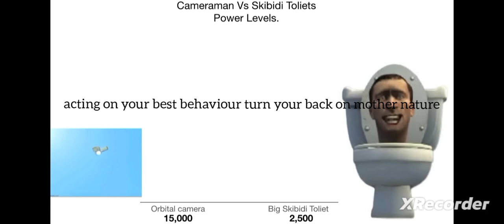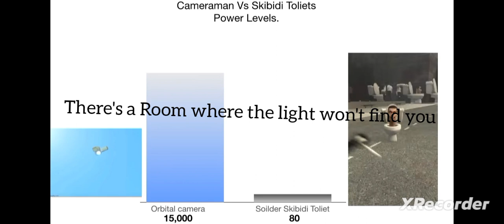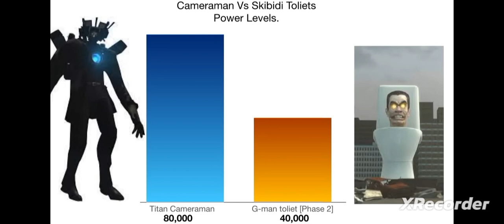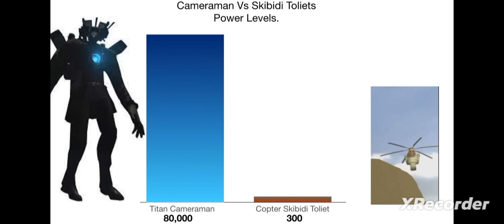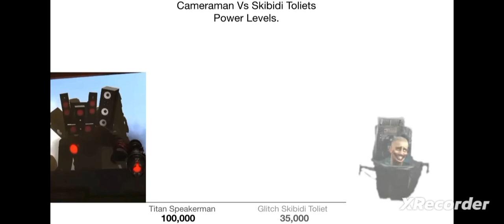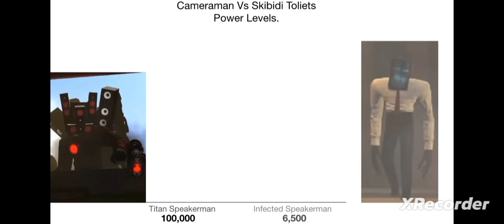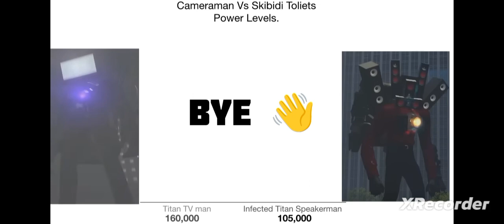cameraman vs skibidi Toliets